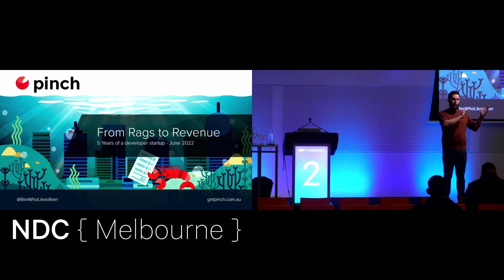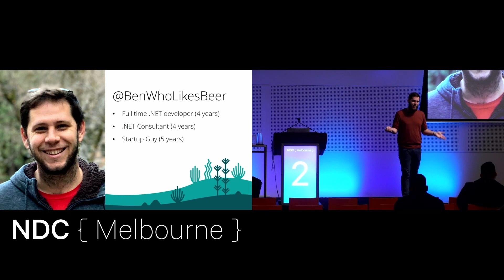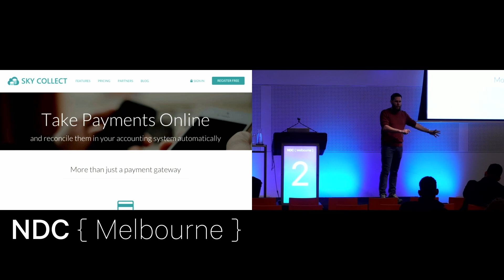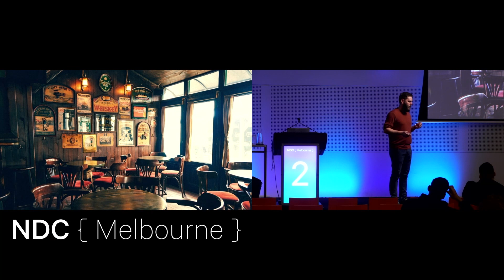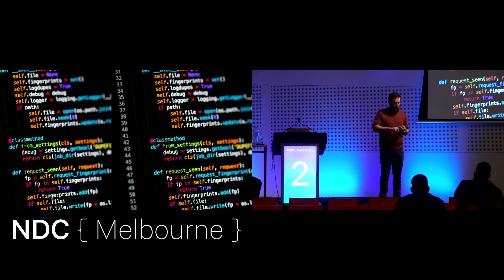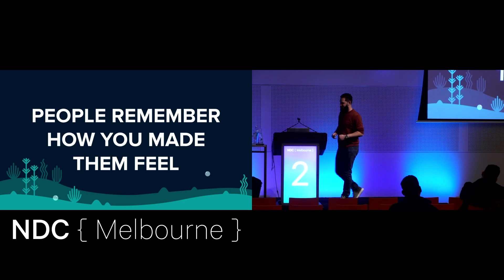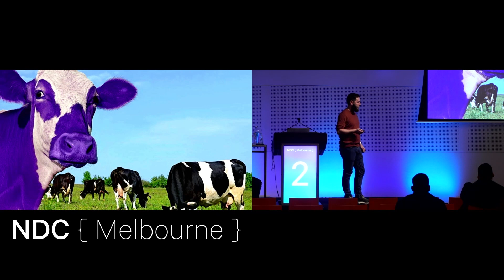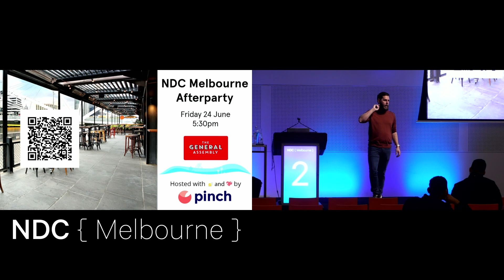From Rags to Revenue: 5 years of a developer startup - Ben Cull - NDC Melbourne 2022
I began my startup, Pinch Payments, in June 2017 and have been on the path to profitability ever since. As a fledgling developer, I was always interested in building a company, but never really knew how to get something off the ground. It wasn’t until a major life event occurred that I found room to start a real company; to have an actual crack at starting a business.
There have been enormous ups and downs along the way, but in this talk I will explain the journey I’ve taken from full-time developer to startup owner in graphic detail. I will give you a solid starting point for finding good business ideas and show you some tips and tricks for early-stage businesses. Developers are uniquely positioned to create value for the world, and I hope to be the small nudge it takes to set you on your own startup journey.